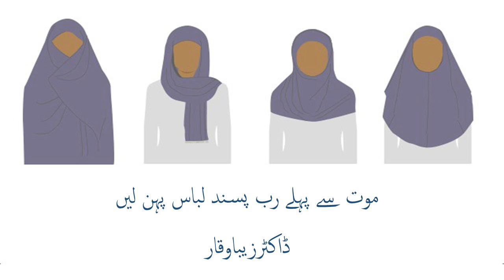Moat Say Pehlay Rab Pasand Libas Pehan Lien By Dr Zeba Waqar